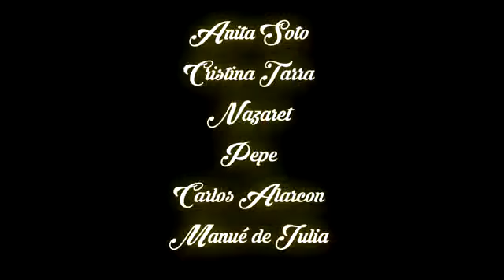2018 AL COMPAS DE LA NAVIDAD (Zambomba Flamenca)